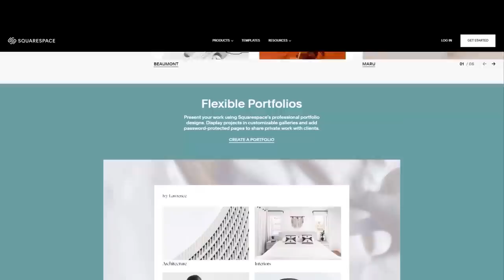All Star Wars Battlefront 2 Heroes RANKED from Worst to Best! (Final)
In this Star Wars Battlefront 2 video, we rank all of the Battlefront 2 Heroes and Villains from the Worst to the Best!

Go to Squarespace.com for a free trial and when you’re ready to launch, go and add code “THEOZZYJEDI" at checkout to save 10% off your first purchase of a website or domain.